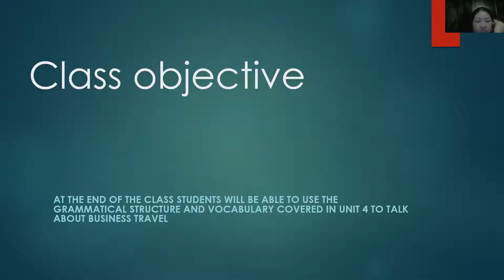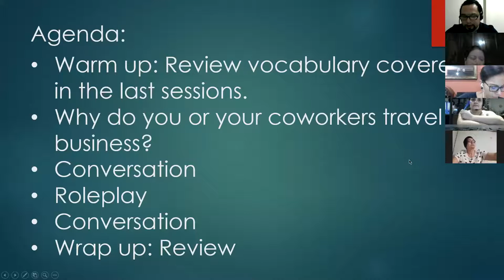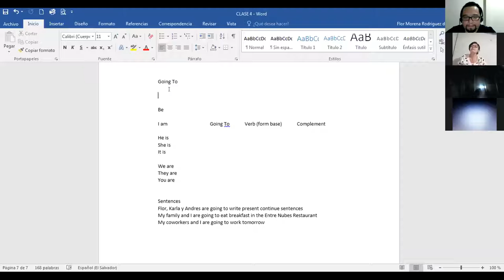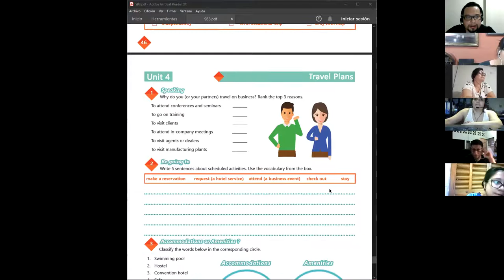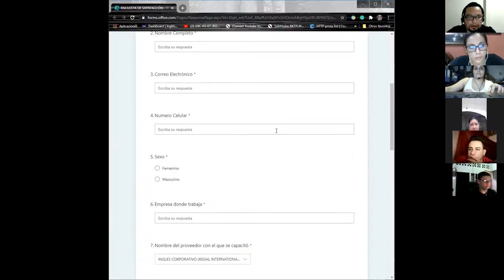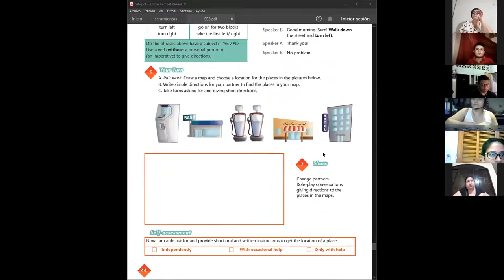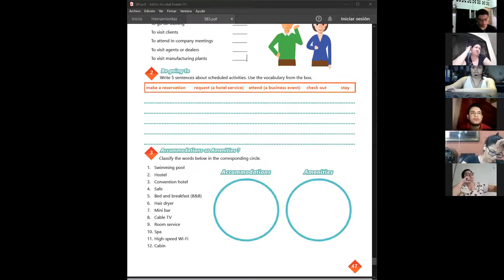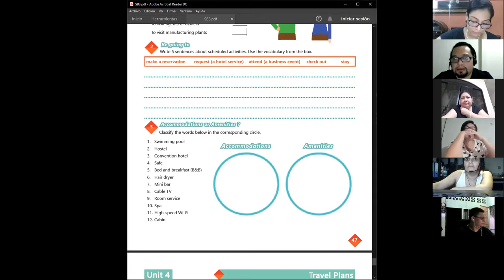Ingles Corporativo-Videoconferencia #20 Speaking practice - Business travel